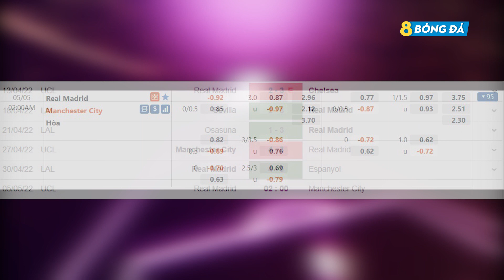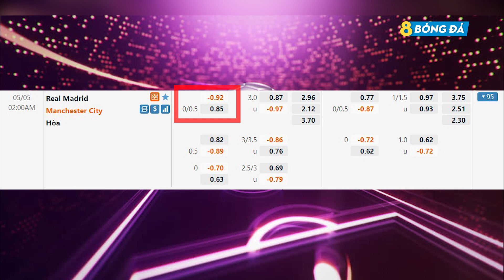SOI KÈO, NHẬN ĐỊNH BÓNG ĐÁ HÔM NAY REAL MADRID VS MAN CITY 02h00, 05/05/2022 – CHAMPIONS LEAGUE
8BONGTV.COM cập nhật tỷ lệ cá cược, tip, soi kèo bóng đá, nhận định trận đấu, nhận định tỉ số bóng đá hôm nay, dự đoán tỉ số, nhận định tỷ số, soi kèo cá cược, dự đoán tỷ số, soi kèo nhà cái, soi kèo nhà cái hôm nay, SOI KÈO, NHẬN ĐỊNH BÓNG ĐÁ HÔM NAY REAL MADRID VS MAN CITY 02h00, 05/05/2022 – CHAMPIONS LEAGUE

KÊNH YOUTUBE CHÍNH THỨC CỦA 8BONGTV.COM